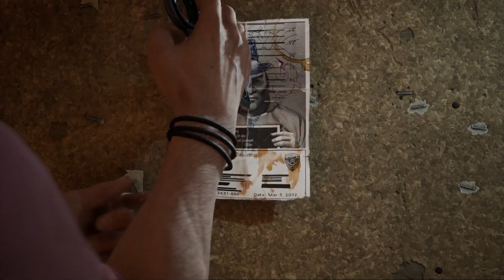Gotham Knights Playthrough Part 6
Thank you. If you would like to see more of what I Stream, go for more
videos. Remember to follow all channels .